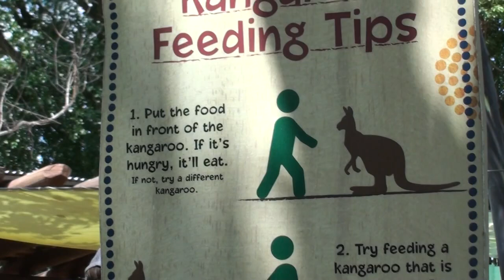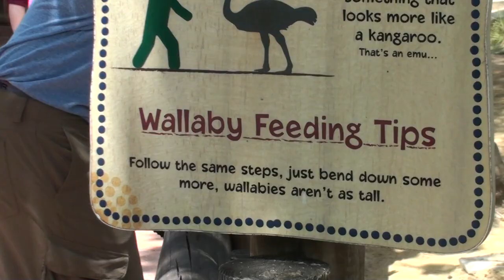WALLABY & KANGAROOS @ BUSCH GARDENS, TAMPA BAY 🦘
ORIGINAL VIDEO MAKER: ‎‎‎‎‎‎‎@FunAsianKangarooEntertainment 🦘 H1GHR MUSIC ENTERTĀÎNMENT 🎵 AOMG ENTERTAINMENT 🇺🇸 DEDICATED TO BRANY & BENNY THE PET AFRICAN LOVEBIRDS AND BRENDA & MAGE THE PET AUSTRALIAN PARAKEETS 🐦🦜 DISCLAIMER: I only repost these TikTok videos solely for entertainment/sharing purposes and NOT FOR MONETARY GAIN 🕊 DEDICATED TO PRINCESS PEONY STEWART THE PET CAT 🐈 DEDICATED TO TI, GER, GOLDIESCALES, & R-DIZZLE THE PET COMMON GOLDFISHES 📿 DEDICATED TO TITO THE DUCK 🦆 If you and your best friend ever adopted a pet hamster from Petco one day in the future, what would you name him/her? 🐹 In Loving Memory Of Harambe The Gorilla 🦍 In Loving Memory Of Carter The Pet Kangaroo 🦘 DEDICATED TO GARRY ‎THE PET GOOSE 🦢, LARRY THE PET ROOSTER 🐓, SUZANNE THE PET ROYAL PALM TURKEY 🦃 & MUMBLE THE PET DUCK 🦆 @buschgardensflorida 🦁✨️